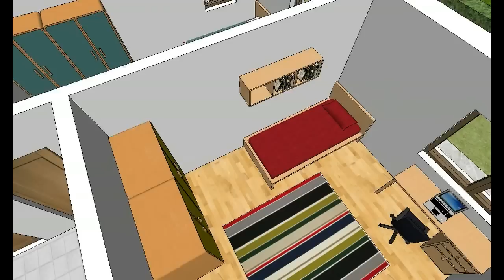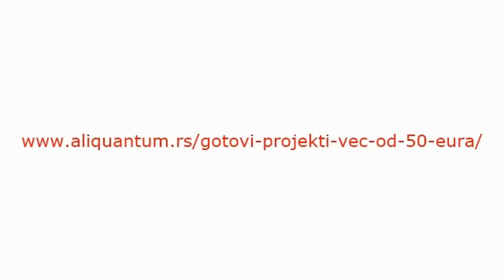ALIQUANTUM, MODEL C-4, Prizemna porodična kuća sa tri spavaće sobe. P=152m2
ALIQUANTUM, MODEL C-4, Prizemna porodična kuća sa tri spavaće sobe koje su jasno dovojene od dnevne zone. Kuća ima ukupnu korisnu površinu od 152m2. Iz dnevne sobe se izlazi na teasu koja je orjentisana ka dvorištu.